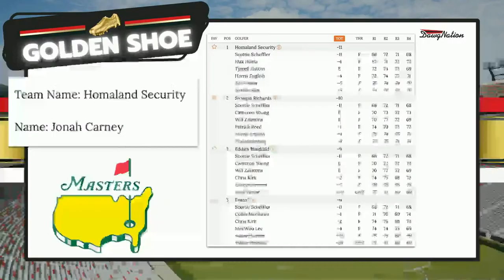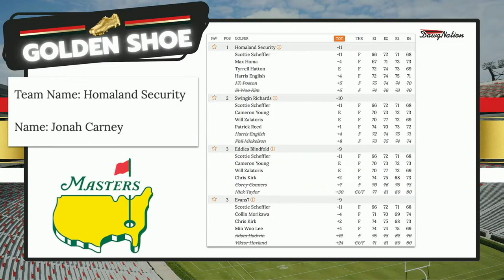UGA defense 'strikes back' with impressive G-Day performance | DawgNation Daily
Brandon Adams will break down UGA's G-Day game and which players shined in the spring scrimmage. We will also hear from coach Kirby Smart on quarterback Carson Beck's development. Later in the show former UGA All-American Jon Stinchcomb stops by to offer his insight into Saturday's spring game.

0:00 - UGA defense earns praise on G-Day
17:25 - Kirby Smart high on Carson Beck's spring
24:00 - Jon Stinchcomb shares his thoughts on G-Day
40:55 - Jon Stinchcomb on if UGA fans should be concerned about spring transfer portal?
47:25 - Transfer portal set to open
49:10 - Ohio State, Alabama draw big crowds for spring games
51:20 - Southern Cal failing to keep NIL promises?
56:45 - Former UGA WR takes college coaching job
59:15 - Golden Shoe
1:01:10 - Gator Hater: 1,255
1:01:20 - R.S. Andrews 'Cool Down'